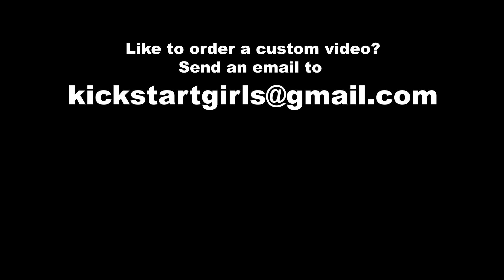The worst engine ever |Kick, Revv & Ride| trailer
Today she is going to encounter the worst engine ever!...its gonna drive her nuts. Watch her dreadful ordeal in here!